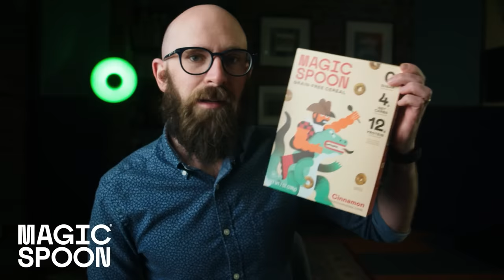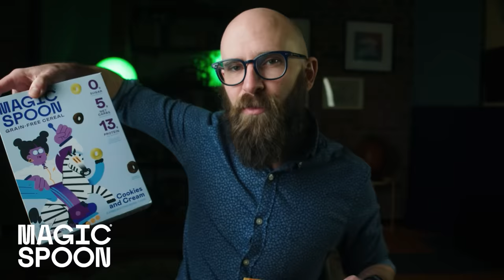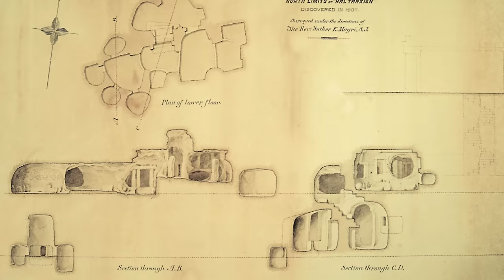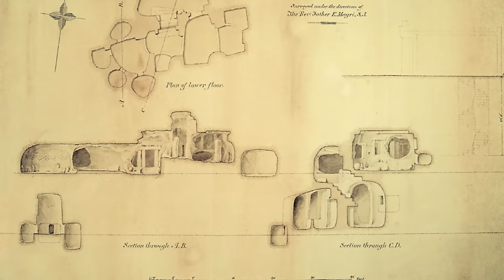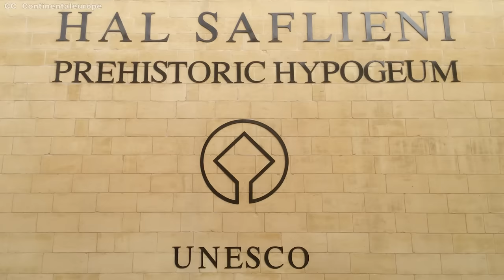Hypogeum: Malta's Ancient Subterreanean Mystery